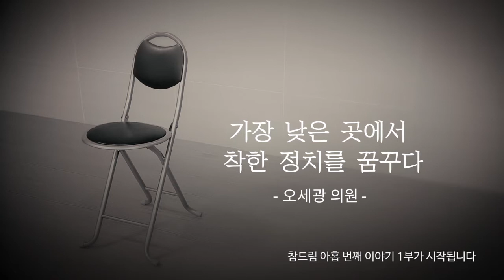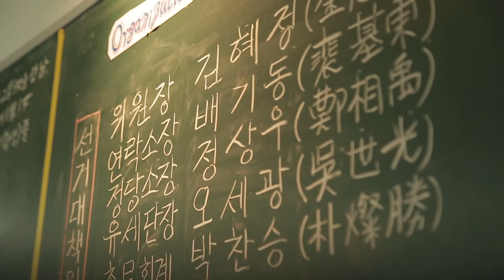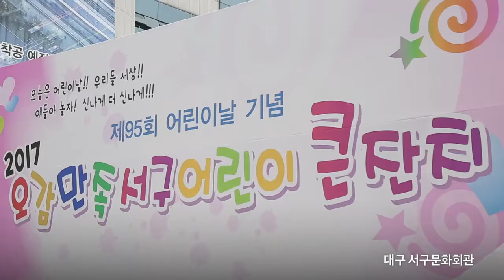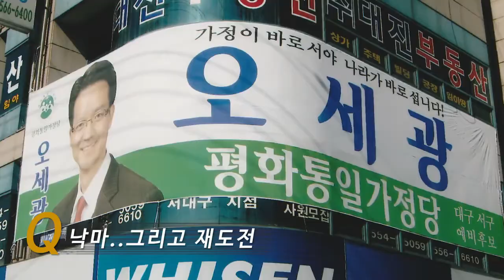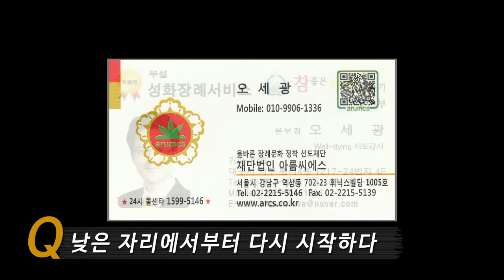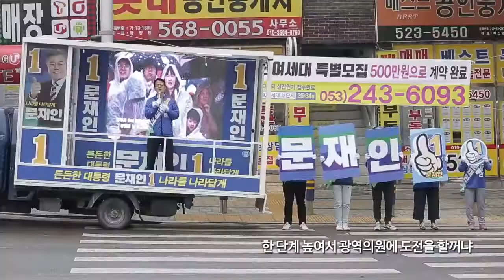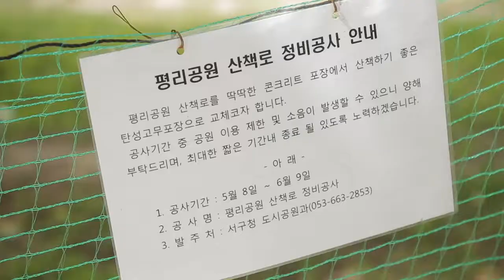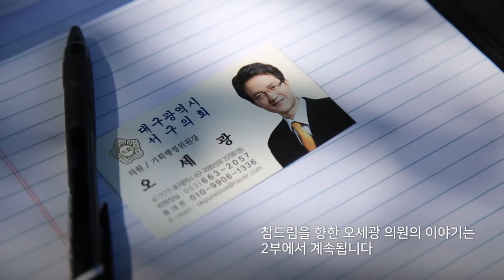[참사랑TV] 참 Dream(8회): 오세광 의원(대구 서구의회) "가장 낮은 곳에서 착한 정치를 꿈꾸다" 1부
"2번의 실패, 제대로 세상을 배웠습니다. 그러나 좌절하지 않고 다시 도전했습니다.
정치인이 아니라 일꾼이 되겠다고... 우리가 항상 꿈꾸던 평화의 세상! 하나된 세계! 꼭 이뤄보고 싶습니다."

* 영상보기를 클릭해 주세요^^

* 홈페이지(tv.ffwp.org) 또는 모바일에서도(mtv.ffwp.org) 시청이 가능합니다.

* 행복을 전하는 참사랑TV!  많은 시청 바랍니다. ^^

[친구 맺기]
①'친구에게 메시지 공유하기'
②'친구 추가하기'